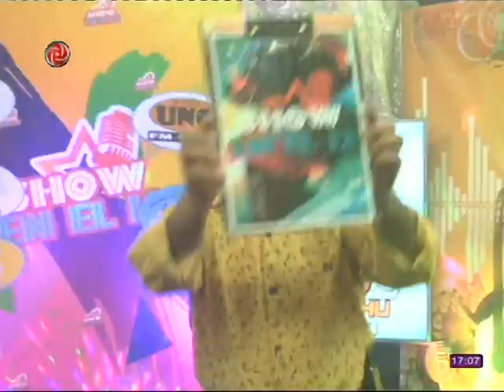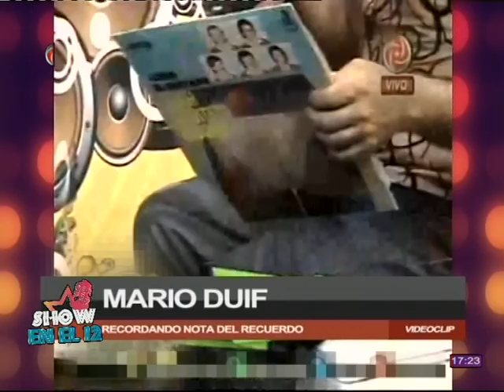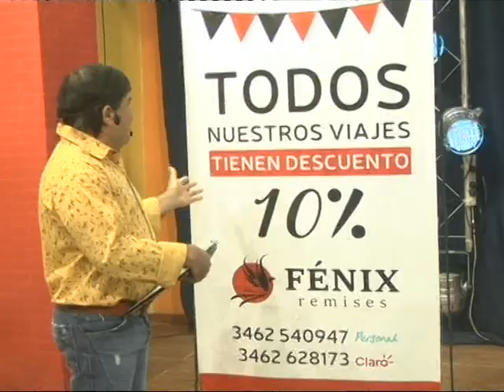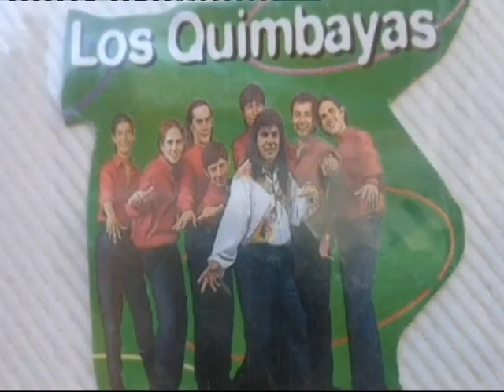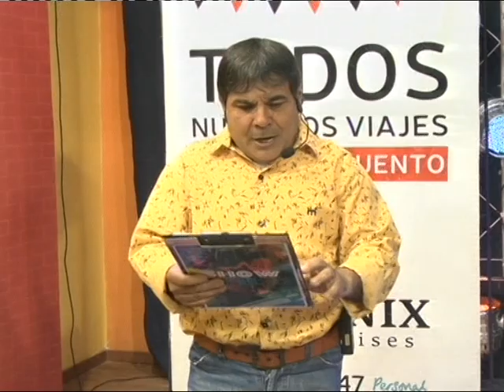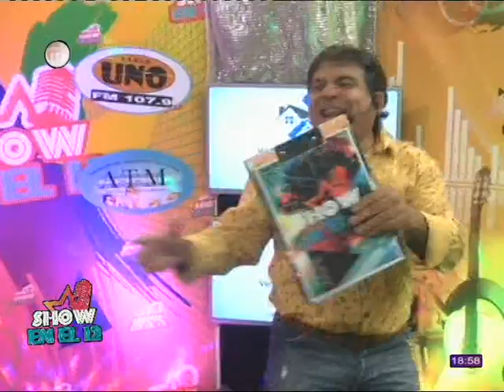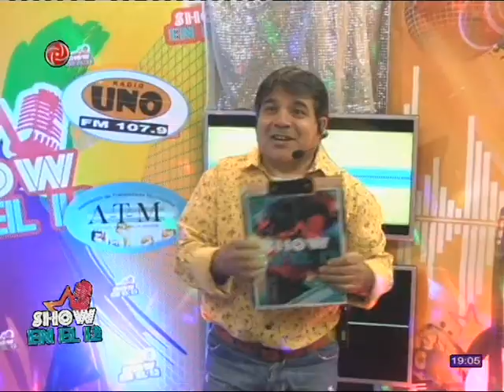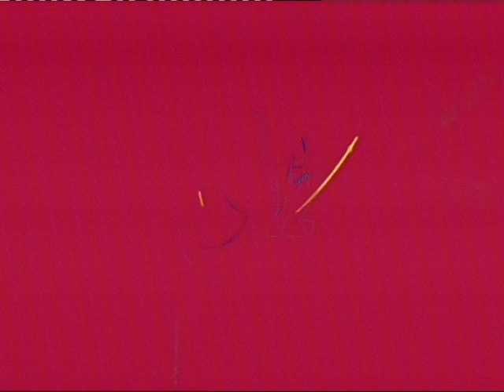SHOW EN EL 12 *4TO PROGRAMA* EN VIVO KLAROSKURO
▶🤩 ¿Querés publicitar en el programa? ☎ Comunicate al: ☎ 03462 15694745, ☎ 15536161 o al ☎ 15521759
▶📲Seguinos en nuestra fan page de facebook: *SHOW EN EL 12*
▶¿Tenés una banda y querés participar del programa? Comunicate al 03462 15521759 (Claudio Corchito Oyola)

🙌🙌Gracias por difundir nuestro trabajo y por apoyarnos siempre...🙌🙌

📣Show en el 12, de Venado... para vos!!📣

👏 Saludo de todo el equipo de Show en el 12 y Triple O Producciones (@Claudio Corchito Oyola, JuanJo Ortellado y Javier Osores)👏